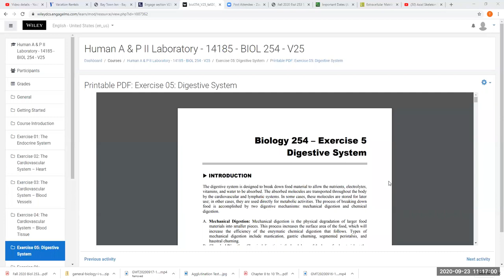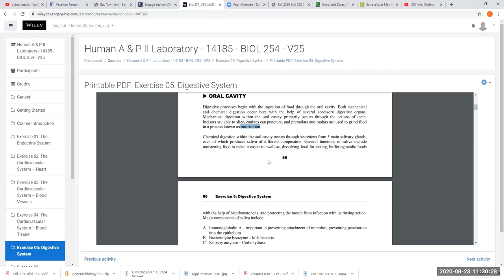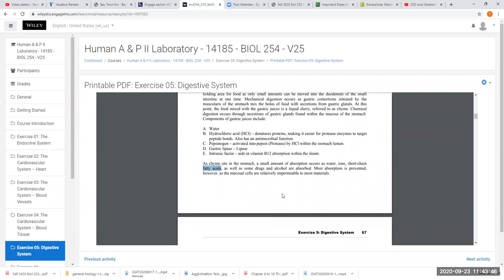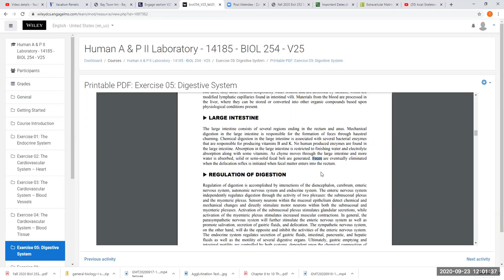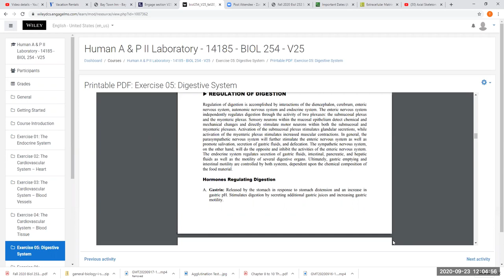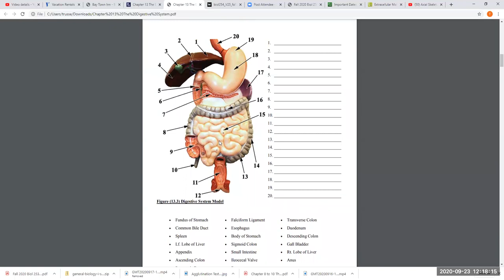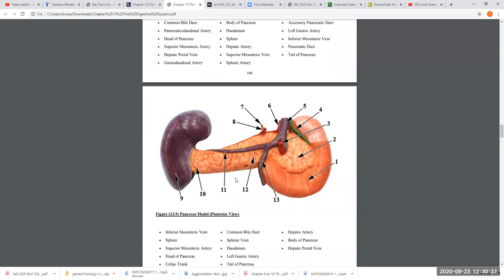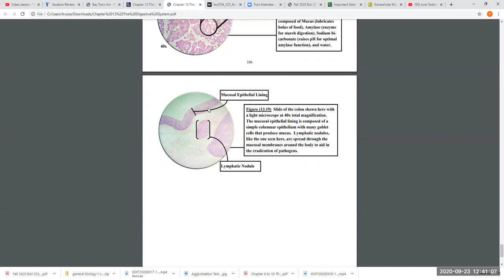Biol 254 Digestive System Video